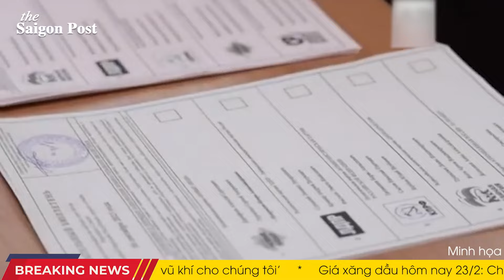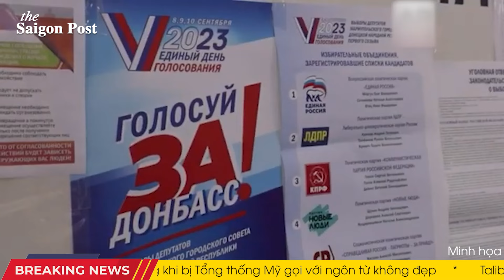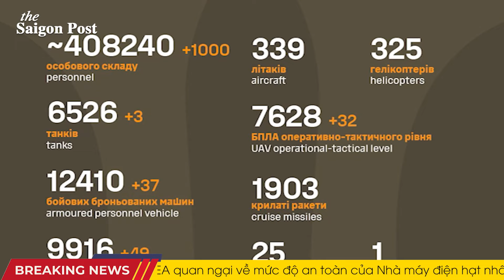Toàn cảnh thế giới: NÓNG! Ukraine triển khai 114.000 quân sát vách Belarus sẵn sàng chờ lệnh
Toàn cảnh thế giới 24/2: NÓNG! Ukraine triển khai 114.000 quân sát vách Belarus sẵn sàng chờ lệnh